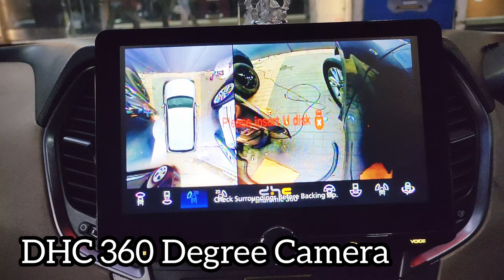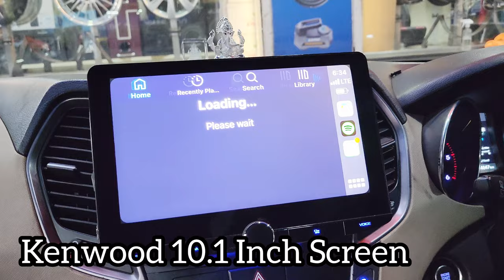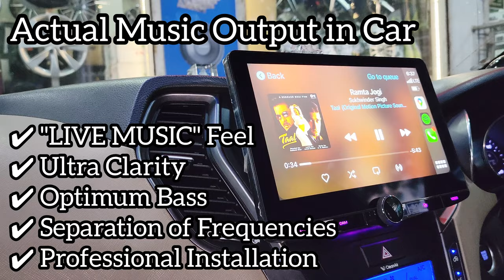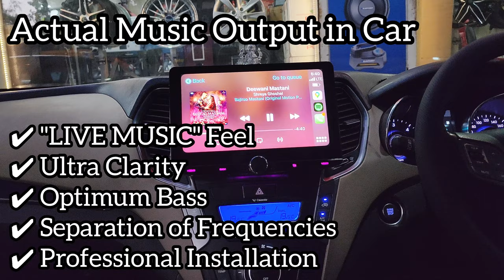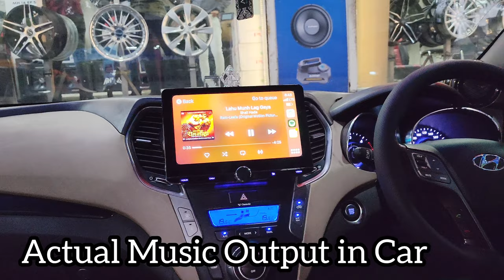[FULL VIDEO] India's Finest MUSIC SYSTEMS at Bhandari's Car Style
FULL VIDEO is out! This Car Music System will give you Goosebumps!

India's finest Car Music System in Santafe at Bhandari's Car Style, Pune